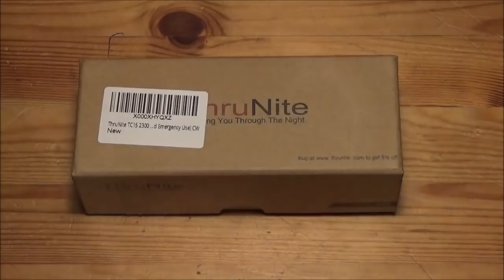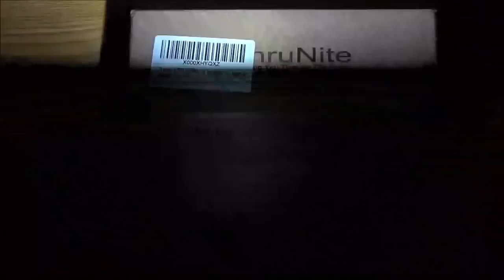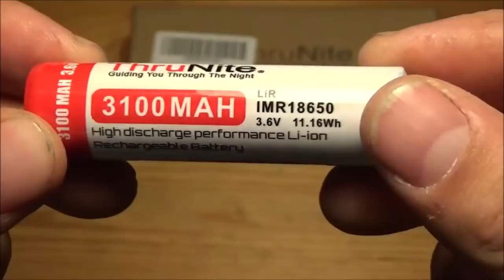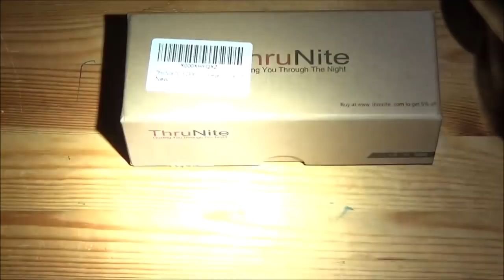Super EDC LED Lampe für die Selbstverteidigung - ThruNite TC15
2300 Lumen Power, Strobe Mode mit 830 Lumen, ein Gewicht von nur 71g und vieles mehr, machen die ThruNite TC15 mit ihrer Cree XHP-35 LED der neuesten Generation zu einer perfekten EDC Lampe auch für die Selbstverteidigung! Viel Spaß!

Wenn Du die Lampe kaufen möchtest, hier der Link: